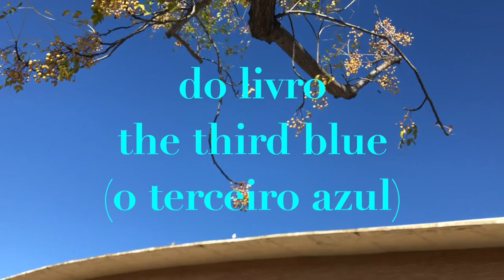3a21 salmo, por edwin toninho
salmo, por edwin toninho